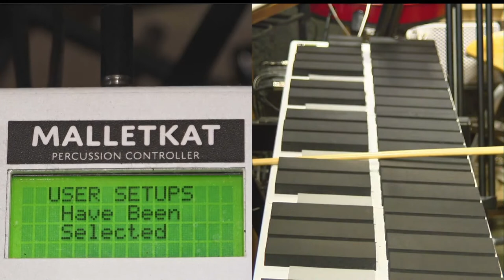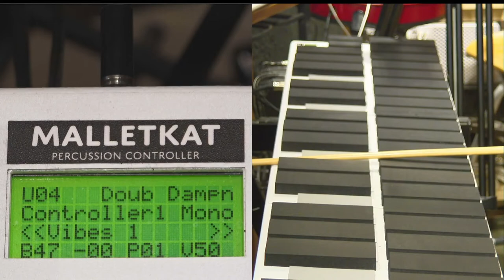FACTORY, USER KITS AND CHAINS: malletKAT Training Videos